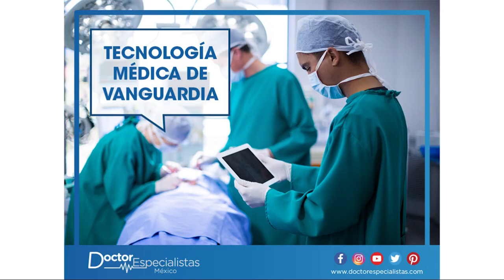La mejor clínica para cirugía general en Puebla - Doctores Especialistas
Agenda una cita con la mejor clínica para cirugía general de Puebla.
¡Visita el siguiente enlace para más información!